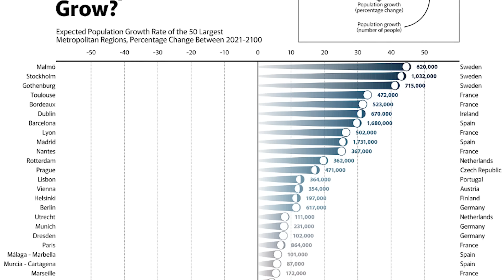LA VERDAD SOBRE LA ESPAÑA VACIADA: Nadie lo va a arreglar (así)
La España vaciada tiene el reverso de la España rellenada. Mientras el 90% de la península ibérica está vacía, el resto del país se concentra cada vez en menos territorio, y todavía más, el fenómeno no ha hecho nada más que empezar si nadie lo remedia. La deslocalización del trabajo y las redes de renovables nos impulsan hacia una mundo rural donde vivirán unos pocos agricultores, unos cuantos empleados de las renovables e ingenieros, y gente que reniegue, seguramente de manera provisional, de la gran ciudad ya sea por descrédito o despecho, pero con fecha de caducidad.

 Mis Aparatos y equipos imprescindibles para trabajar y vivir: